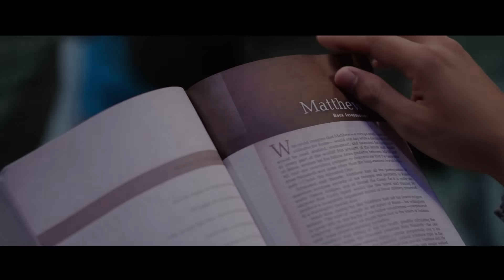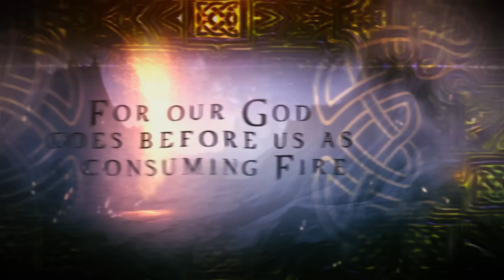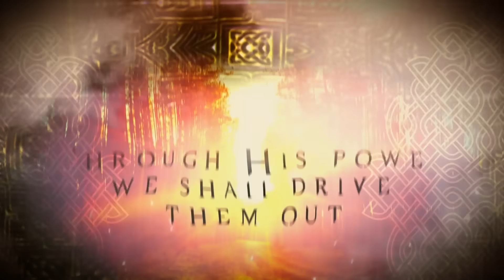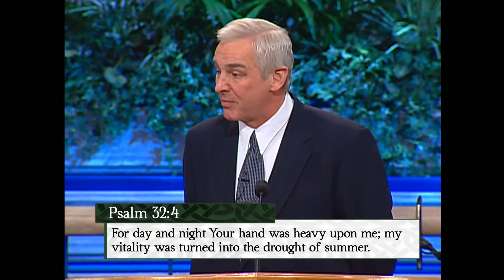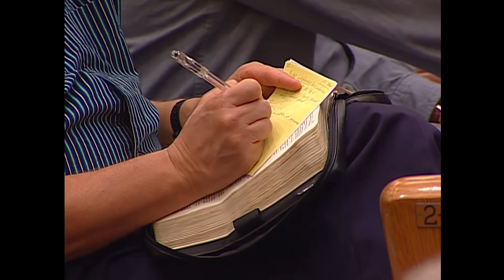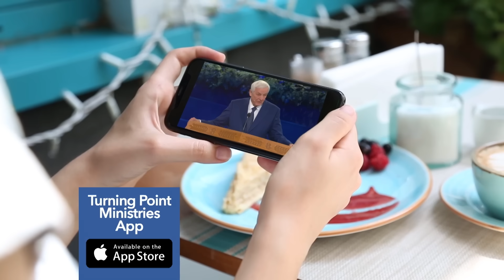Slaying the Giant of Guilt | Dr. David Jeremiah | Psalms 32 & 51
Message Description:
Imagine forcing yourself to carry a heavy load all day, every day. That’s what living with guilt is like: relentless, backbreaking anguish until your burden is lifted. Dr. David Jeremiah takes a closer look at the burden of guilt and God’s way of removing it, as illustrated in the life of King David.

00:00 - We don't talk about it anymore
05:14 - Dr. Jeremiah's message - "Slaying the Giant of Guilt"
43:01 - Mobile Apps from David Jeremiah

Discover what the Bible says, what it means, and what it means for you

*Your gift enables Turning Point to deliver the unchanging Word of God to an ever-changing world